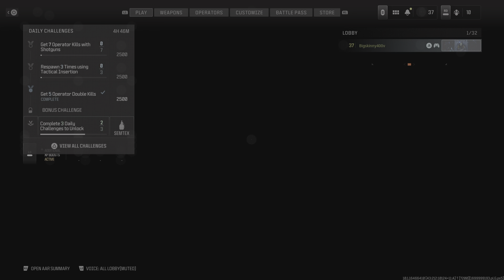Call of Duty: Modern Warfare III_20231114191305